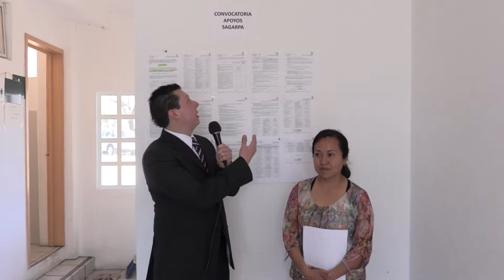SAGARPA 2017 CADER REGISTRO DE PADRÓN ÚNICO CONVOCATORIA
(ATLIXCO)